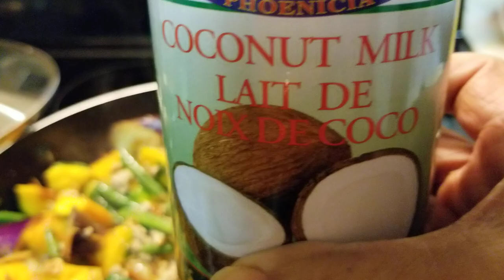Recipe. Ginataang Squash with giniling na baboy and bb shrimp. Simple homemade.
Hello everyone! I'm here again to show you my simple homemade recipe Ginataang squash. Squash is lots of benefits in our body.  Good for eyes and good for skin, as well healthy foods. Touch the bell and follow my next recipe. This is delicious and made with love.Thanks much and God bless.